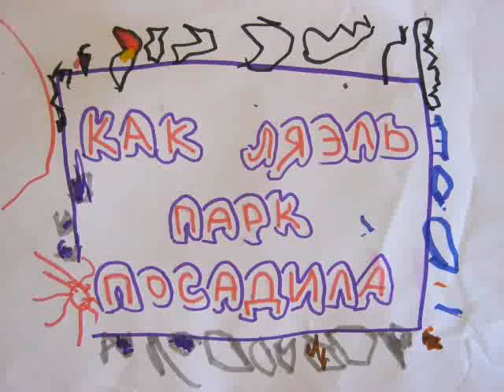Как Ляэль парк посадила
Автор мультфильма - трехлетняя Ляэль, студия Марии Красной в Петах-Тикве